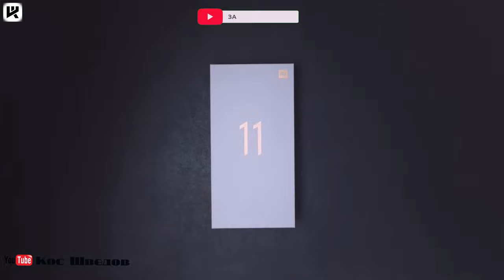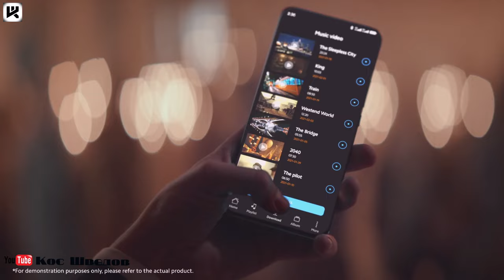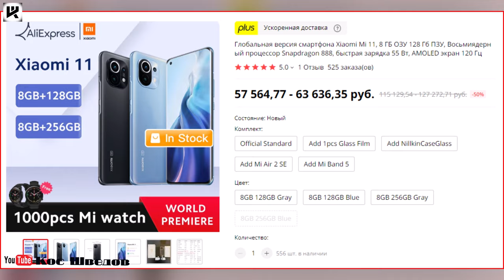Что в коробке с Xiaomi Mi 11? Официальная видеораспаковка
2560 магазинов с кэшбэком получи
200 рублей за регистрацию!
Xiaomi официально озвучила подробности европейского релиза флагмана Mi 11, попутно порадовав своих поклонников информацией о том, что девайс получит комплектный блок для 55-Вт зарядки, причем он будет распространяться не в качестве бонуса, а будет лежать непосредственно в коробке. Это было подтверждено официальной видеораспаковкой, подтверждая также наличие прозрачного чехла и переходника на 3,5 мм. Шнур USB-C, скрепка для извлечения лотка SIM-карты и документы дополняют общую картину. Не забыла Xiaomi напомнить и о главных особенностях новичка: 120-Гц дисплей QHD+, стереодинамики от Harman, Snapdragon 888 и 108-Мп камера. В ближайшее время ждем презентацию и в России.
Глобалка Xiaomi Mi 11 только-только была анонсирована, но ее уже можно заказать на AliExpress по специальной цене около 50 000 рублей. С купоном магазина купить аппарат можно по цене 51 416 рублей, а с промокодом LOVEIS цену можно снизить до 49 716 рублей (работает очень нестабильно, если не действует, попробуйте другой аккаунт). Предложена синяя и серая версии на 8/128 ГБ, а первые 1000 покупателей получат в подарок часы Mi Watch. Количество смартфонов в наличии может быть ограничено.
Дисплей: AMOLED, 6,8 дюйма, 120 Гц
Процессор: Snapdragon 888
Память: 8/128 ГБ, 8/256 ГБ
Аккумулятор: 4600 мА*ч
Зарядка: 55 Вт
Камера: 108/13/5 Мп
Динамики: Harman/Kardon

Новые товары!